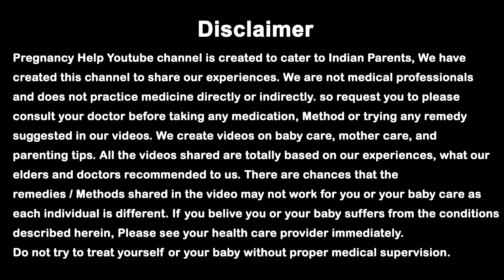प्रेगनेंसी में पीठ, कमर और पैरों की मालिश कैसे करे और क्या फ़ायदे। Massage During Pregnancy in Hindi.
प्रेगनेंसी में पीठ, कमर और पैरों की मालिश कैसे करे और क्या फ़ायदे। Massage During Pregnancy in Hindi | Pregnancy me Malish ke Fayde | Benefits of Foot and Back Massage during Pregnancy.

Hello Dear Moms, aaj ki video me ham baat kar rahe hai ki pregnancy ke doran peth, kamar aur pero ki malish kaese kare aur iske kya kya fayde hai. foot massage during pregnancy. back massage during pregnancy. benefits of body massage during pregnancy. in hindi.

.PREGNANCY PRODUCTS.

.OUR VIDEOS .

1.  डिलीवरी के बाद कमर, पीठ, कंधे और घुटने में दर्द का कारण और उपाय। Delivery ke baad Kamar Dard ka ilaj

2.  क्या आपको भी प्रेगनेंसी के दौरान बार-बार पेशाब आता है | Pregnancy me baar baar Peshab aana.

4.  प्रेगनेंसी मे सफ़ेद गाड़ा पानी का आना। क्या ये खतरनाक है ? White Discharge During Pregnancy in Hindi.

5.  1 स्तन छोटा और 1 स्तन बड़ा है। कारण, उपाय। क्या ये नॉर्मल है। Uneven Breast Size causes & Solution.

6.  गर्भावस्था के पहली, दूसरी और तीसरी तिमाही में ब्लीडिंग क्यों होती है Blood Spotting During Pregnancy

7.  डिलीवरी के बाद माँ को दूध ना आये तो क्या करे। कारण / उपाय Delivery ke baad Doodh Na aaye to Kya kare

8.  क्या प्रेगनेंसी में ENO पीना चाहिए या नहीं। Kya Pregnancy me ENO pi Sakte Hai. Gas, Kabj ke liye.

9.  गर्भ में शिशु के गले में गर्भनाल लिपटना। Umbilical Cord Wrap around Baby Neck During Pregnancy.

10.  प्रेगनेंसी में ग्लूकोस (Glucon-D) पीना चाहिए या नहीं ? Pregnancy me Glucose Pina Chahiye ya Nahi.

11.  प्रेगनेंसी में सर्दी, खांसी, ज़ुकाम, बंद नाक होने के कारण और घरेलू उपाय Cold cough during pregnancy.

12.  ब्रेस्ट का साइज छोटा या बड़ा होना। इसका कारण और आसान उपाय। Uneven Breast Size causes & Solution.